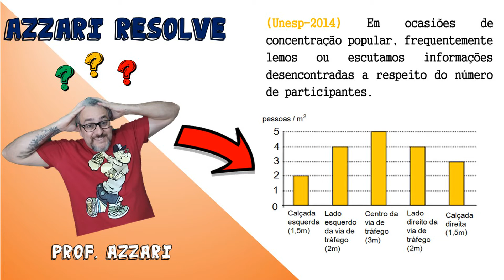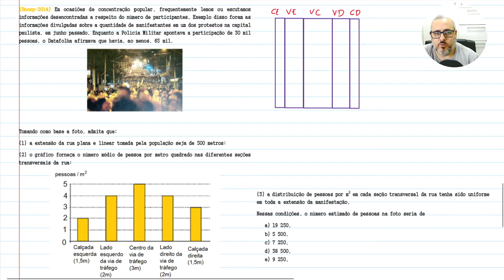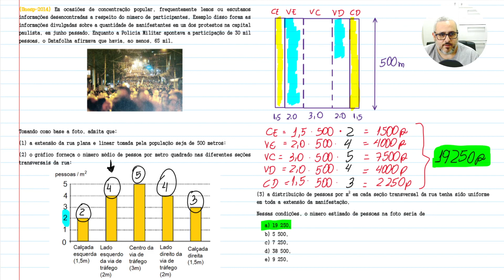(Unesp-2014) Em ocasiões de concentração popular frequentemente lemos ou escutamos informações dese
🤯ABRINDO A MENTE
*Segue o link de uma playlist ABRINDO A MENTE, excelente para quem quer se tornar um competidor de olimpíadas de matemática.

💪QUESTÕES DE OLIMPÍADAS 🧠
*Segue o link de uma playlist QUESTÕES DE OLIMPÍADAS, excelente para quem quer se tornar um competidor de olimpíadas de matemática

✔️QUESTÕES DE VESTIBULARES
*Segue o link de uma playlist QUESTÕES DE VESTIBULARES, excelente para quem quer praticar questões de vestibulares diversos de matemática

*Segue o link de uma playlist QUESTÕES DO ENEM, excelente para quem quer praticar questões do Enem de matemática

✍🏼AULAS DE MATEMÁTICA 👨🏼‍🎓
*Segue o link de uma playlist com AULAS DE MATEMÁTICA, excelente para quem quer aprender técnicas sobre matemática

(Unesp-2014) Em ocasiões de concentração popular, frequentemente lemos ou escutamos informações desencontradas a respeito do número de participantes. Exemplo disso foram as informações divulgadas sobre a quantidade de manifestantes em um dos protestos na capital paulista, em junho passado. Enquanto a Polícia Militar apontava a participação de 30 mil pessoas, o Datafolha afirmava que havia, ao menos, 65 mil.
Tomando como base a foto, admita que:
(1) a extensão da rua plana e linear tomada pela população seja de 500 metros;
(2) o gráfico forneça o número médio de pessoa por metro quadrado nas diferentes seções transversais da rua;

(3) a distribuição de pessoas por m2 em cada seção transversal da rua tenha sido uniforme em toda a extensão da manifestação.
Nessas condições, o número estimado de pessoas na foto seria de